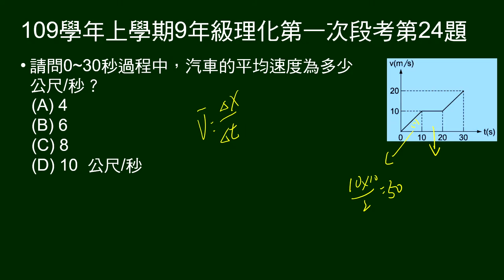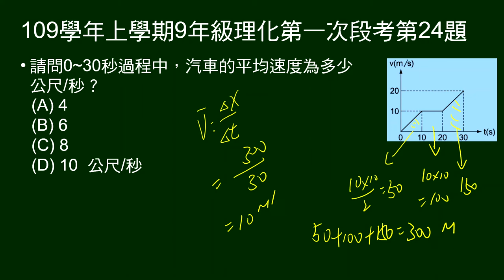109學年上9年級理化一段第24題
第21～24題題組：
給直線運動V-t圖。

第24題問：0～30秒平均速度。